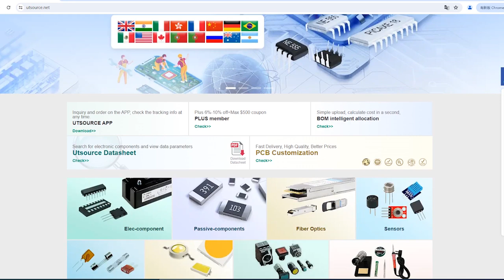LM239J electronic component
Technology:Bipolar
Brand:National Semiconductor
DateCode:02+
Package / Case:CDIP14
Input Offset Voltage:5(mV)
Power Dissipation:1190(W)
Mounting:Through Hole
Operating Temp Range:-25C to 85C
Output Type:Open Collector
Package Type:CDIP
Packaging:Rail/Tube
Pin Count:14
Response Time:1300(ns)
Number of Elements:4
Operating Temperature Classification:Commercial
Power Supply Requirement:Single/Dual
Supply Current:2(mA)
Dual Supply Voltage (Min):±1(V)
Rad Hardened:No
Single Supply Voltage (Min):2(V)
Single Supply Voltage (Max):36(V)
Single Supply Voltage (Typ):3/5/9/12/15/18/24/28(V)
Dual Supply Voltage (Max):±18(V)
Voltage Gain in dB:106.02(dB)
Input Bias Current (Typ):250(nA)